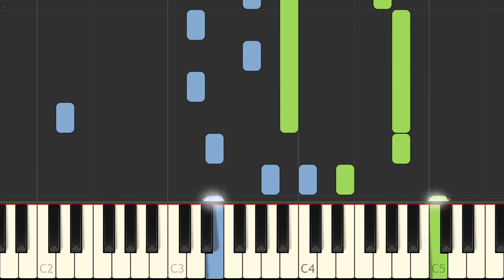F Abt When the Swallows Homeward Fly Agathe